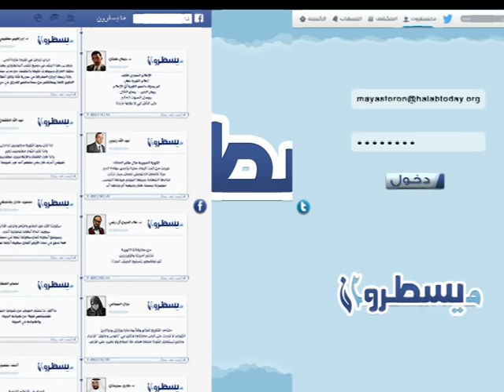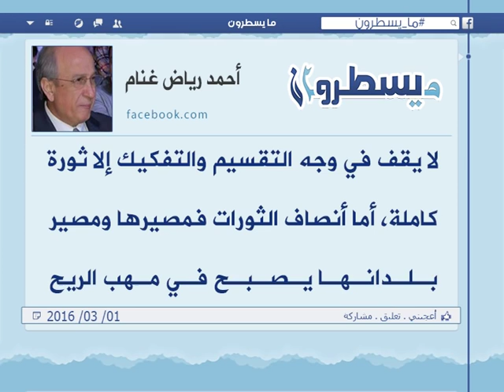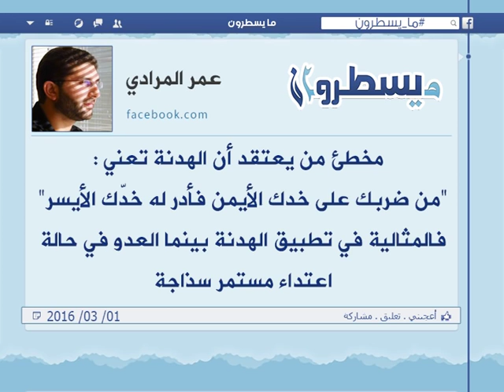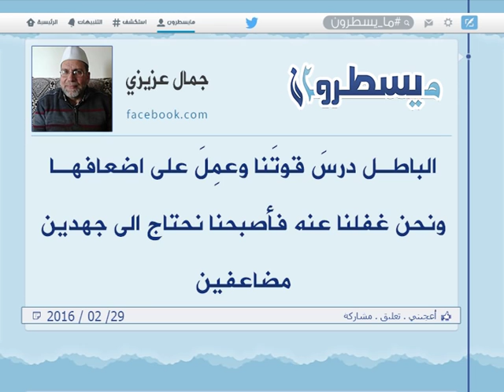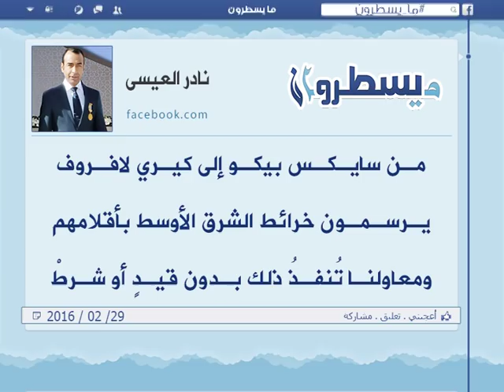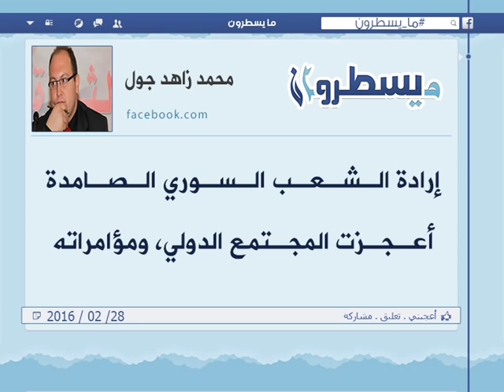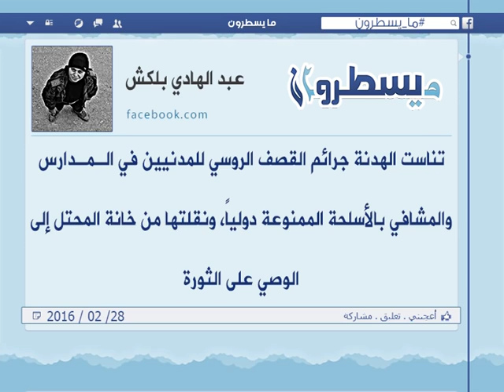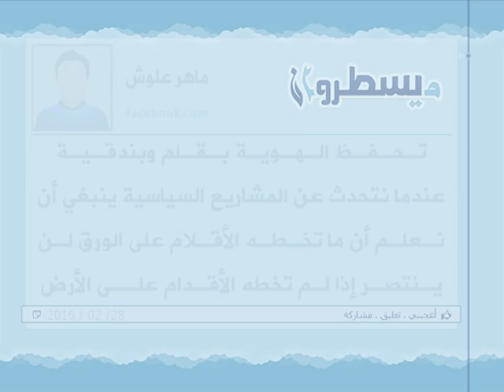برنامج ما يسطرون 1 3 2016